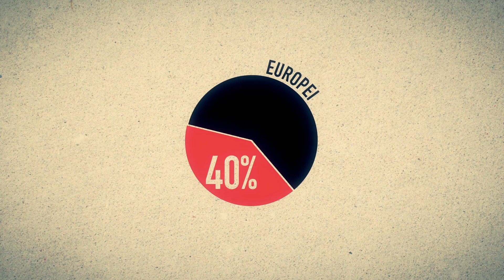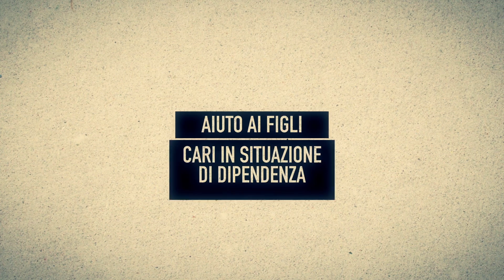Version italienne : Vie active - vie d'aidant. Toutes et tous concernés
Infographie-vidéo de la LDH, la Macif Mutualité, l'Ires, l'Arcs, la CGT-Rhône-Alpes, la LDH du Luxembourg, l'Österreichische Liga für Menschenrechte et l'AEDH.